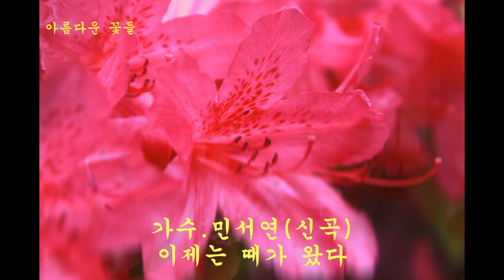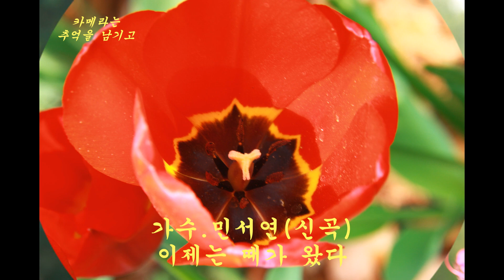가수.민서연(신곡)이제는때가왔다.아름다운 꽃들